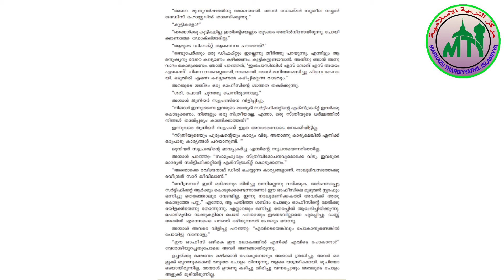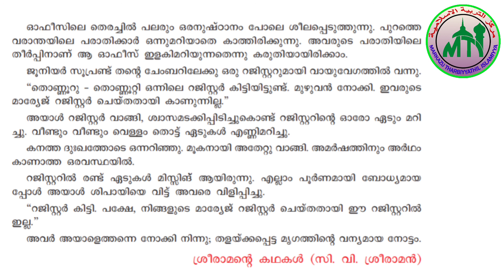IX STD/MALAYALAM/PART 25/16.02.2021/MARKAZ HIGHER SECONDARY SCHOOL/MALAYALAM MEDIUM